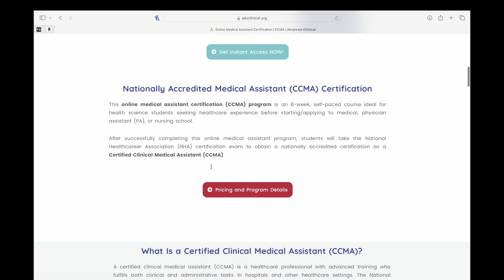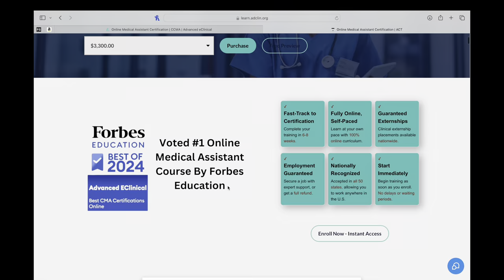Working as a Medical Assistant in a Private Practice Vs Big Corporation | Pros & Cons to Both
A huge thank you to Advanced Clinical Training for sponsoring this video!
In this video, we dive into how you can become a CMA in as little as 8-12 weeks.  and I’m excited to share some tips and resources that can help you on your journey.

For more information about Advanced Clinical Training and the incredible programs they offer, check out this